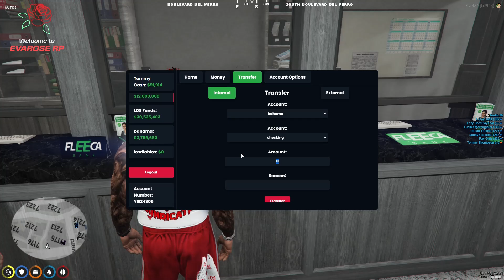Cop interaction 1